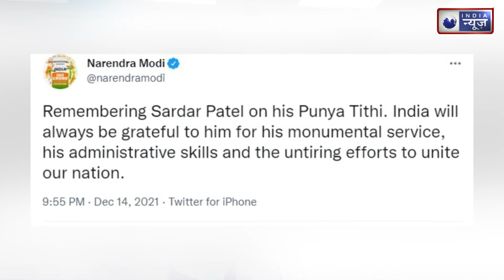Many leaders including PM paid tribute to 'Iron Man' Sardar Patel on his death anniversary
Many leaders including PM paid tribute to 'Iron Man' Sardar Patel on his death anniversary । India News National

Prime Minister Narendra Modi paid tribute to India's first home minister, Sardar Vallabhbhai Patel, on his 71st death anniversary on Wednesday.
Sardar Patel is credited with efforts that led to the merger of a large number of princely states with the Union of India after independence.